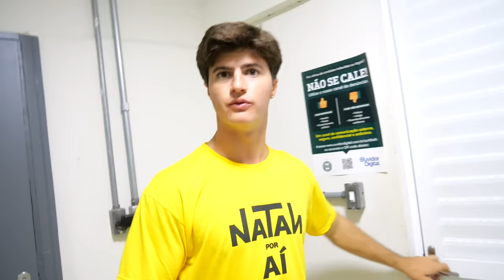MEGA ESCONDE ESCONDE EM ESTÁDIO COM YOUTUBERS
Veja como foi o Mega Esconde Esconde dentro de um Estádio de Futebol!